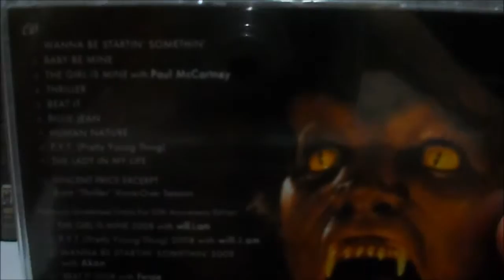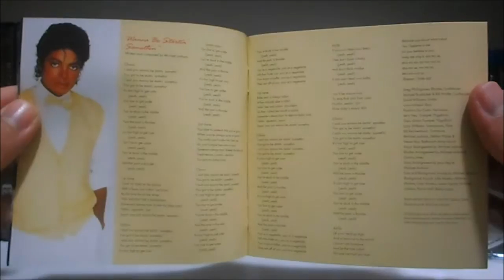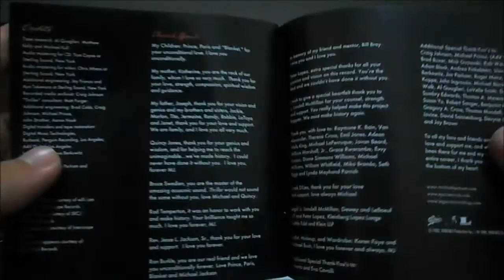CD + DVD Michael Jackson: Thriller 25th - UNBOXING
Faixas:
1. "Wanna Be Startin' Somethin'"
2. "Baby Be Mine"
3. "The Girl Is Mine"
4. "Thriller"
5. "Beat It"
6. "Billie Jean"
7. "Human Nature"
8. "P.Y.T. (Pretty Young Thing)"
9. "The Lady in My Life"

Faixas bônus em Thriller 25:
10. "Voice-Over Session from "Thriller" Vincent Price"
11. "The Girl Is Mine 2008"
12. "P.Y.T. (Pretty Young Thing) 2008"
13. "Wanna Be Startin' Somethin' 2008"
14. "Beat It 2008"
15. "Billie Jean 2008"
16. "For All Time"

Música de fundo: "Beat It" - Michael Jackson (Guitar & Drum Cover by Ely Jaffe / Shai Baruch / Barak Aharon)

Meus Blogs